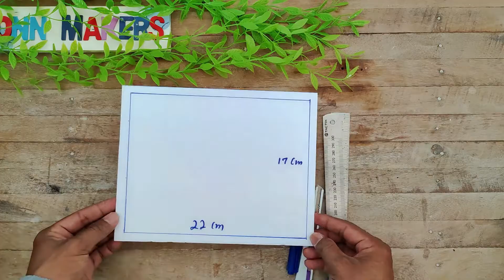How to make cement serving tray terrazzo- EASY step by step/ crafts make from home/DIY/cement ideas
Hello friends,
Have you ever watched any video about How to make cement serving tray terrazzo? If your answer is “yes”, then this video covering serving tray from white cement terrazzo project step by step must be the useful information for you.

•  Hand crafts, cement ideas,
• cement crafts, cement crafts for home decoration, cement crafts easy

🔎 HASHTAGS 🔎
cementcrafts,cementcraftsforhomedecoration,cementcraftseasy